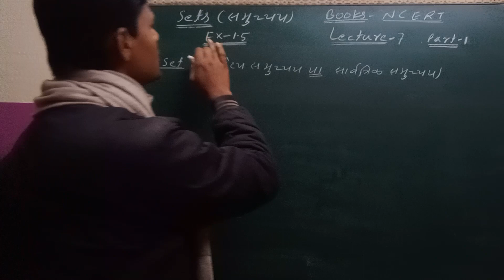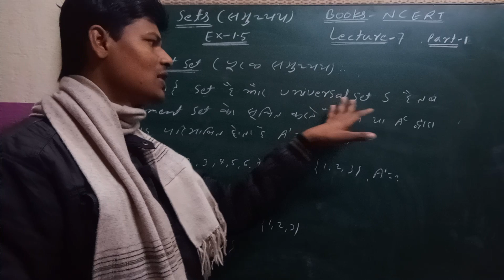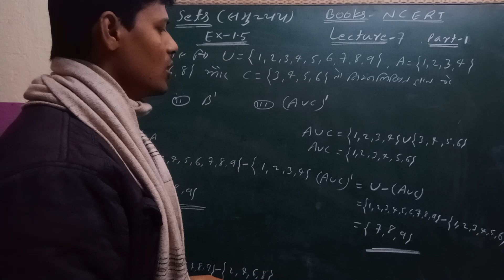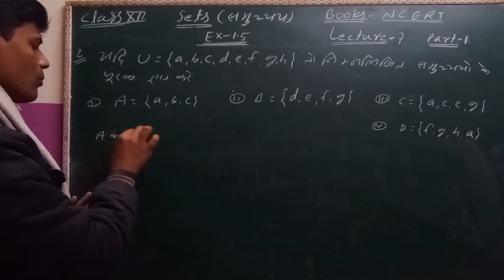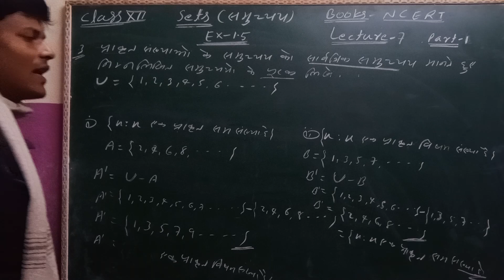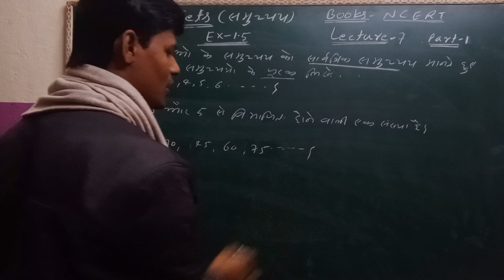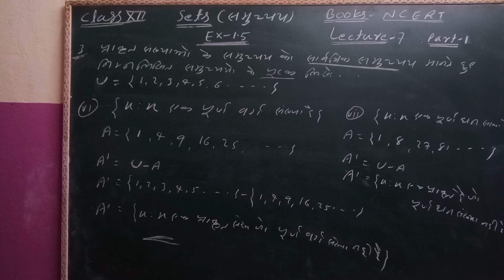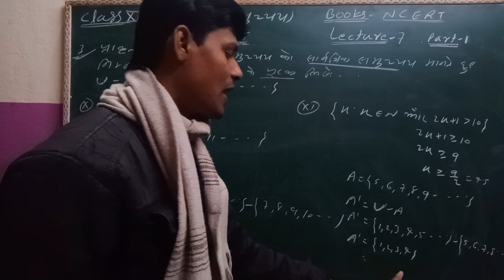Class 11th ncert math chapter 1.5 Sets (समुच्चय) part 1 (lecture 7)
इस वीडियो में आपको 11th का N.C.E.R.t book का Solution करवाया गया है जो Ex  1.5 प्रश्न संख्या 1से लेकर 3 तक बताया गया है